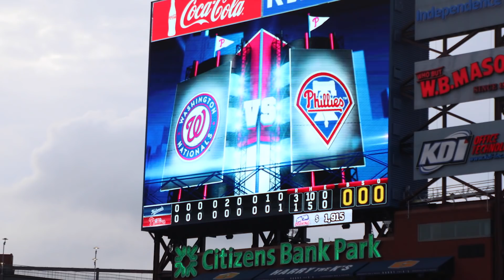Bryce Harper dreaming of playing for the Phillies at Citizens Bank Park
This was a single-admission doubleheader in Philadelphia, and there was SO MUCH ACTION -- home run balls, vegetarian cheesesteaks, Bryce Harper's antics, extra innings, instant replays, umpire confusion, Juan Soto being an absolute stud -- this day had it all.